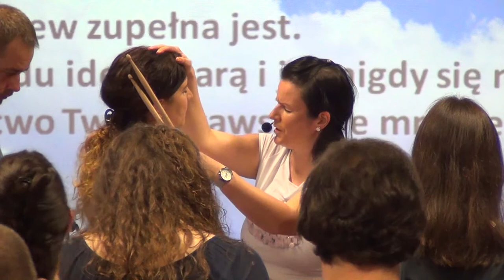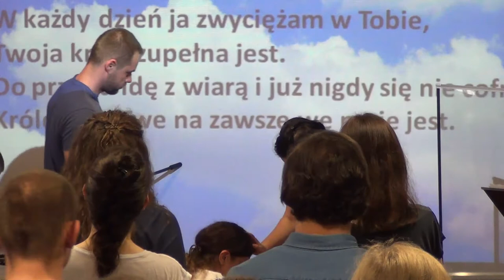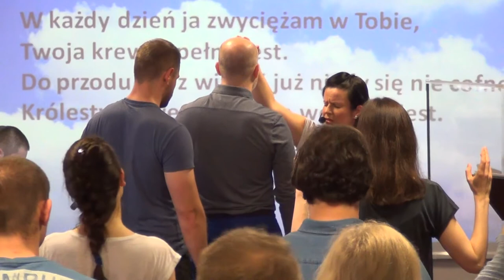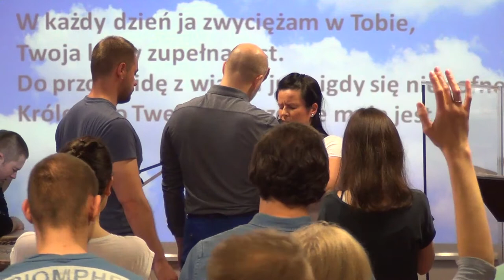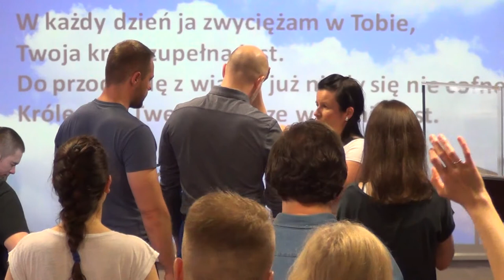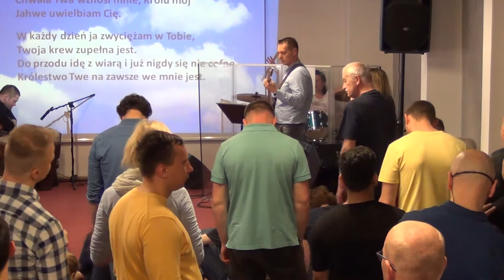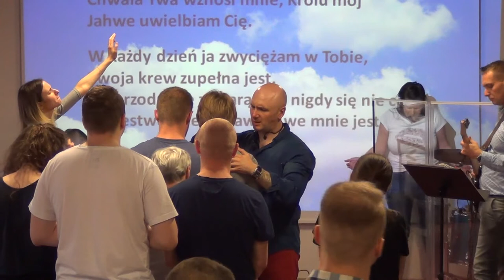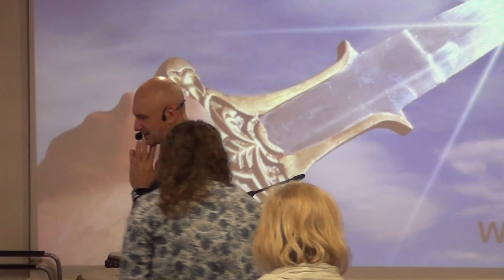KOŚCIÓŁ MOCY-UWIELBIENIE/WORSHIP(nabożeństwo,W-wa,07.05.2017)A.A.Cerońscy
2. Ewangelista Artur Ceroński FACEBOOK
3. Nauczyciel Słowa Bożego Artur Cerońśki FACEBOOK
4. Armia Jezusa Chrystusa FACEBOOK
5. Chrześcijański Zespół Apostolski Obóz Boży FACEBOOK
6. Prorocza perspektywa Agata Cerońska FACEBOOK